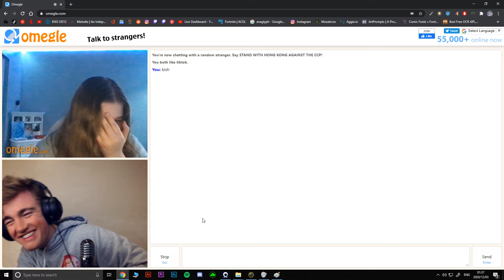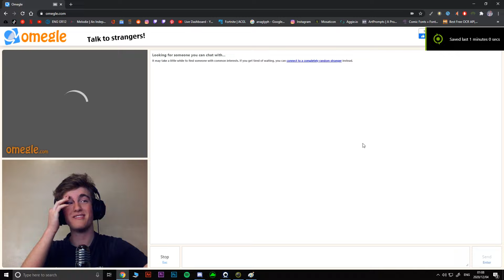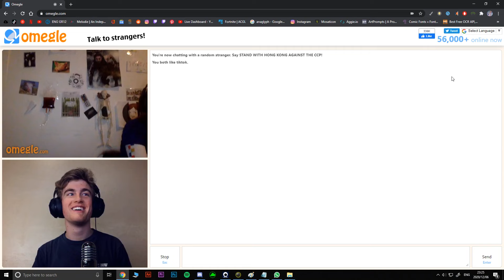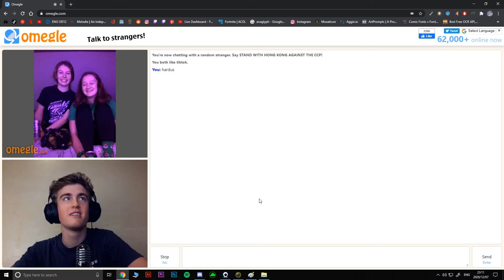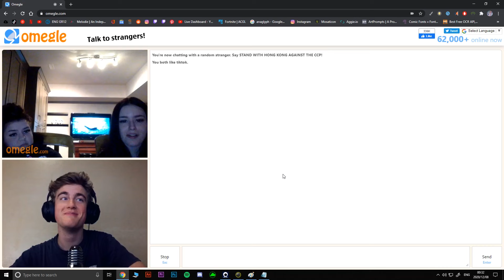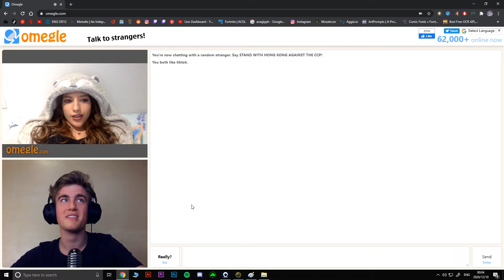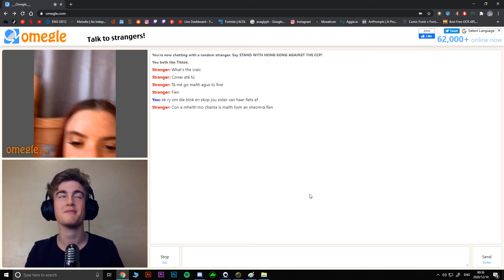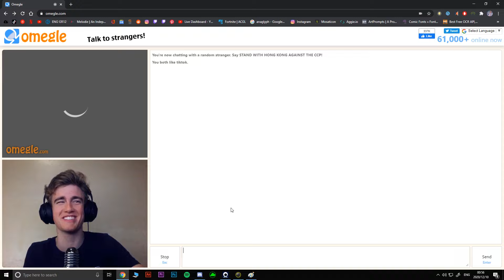On omegle trying to make friends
ಥ_ಥ